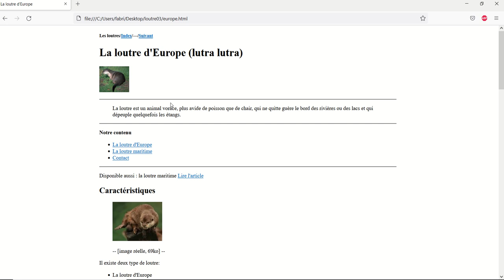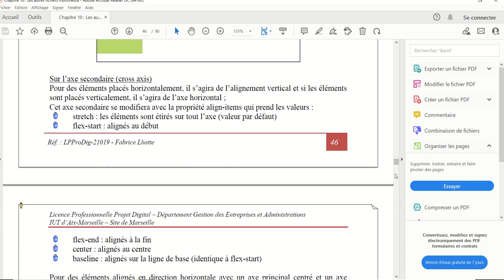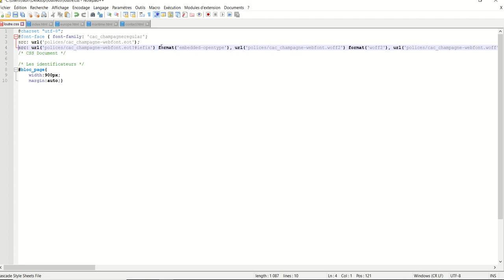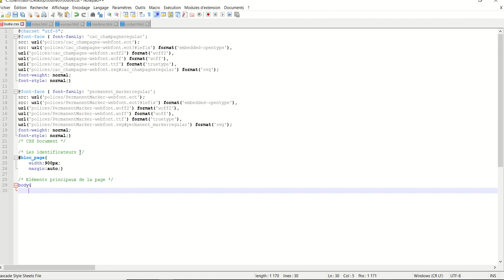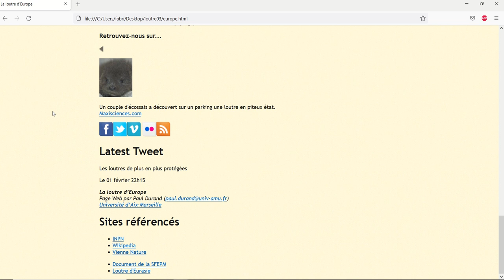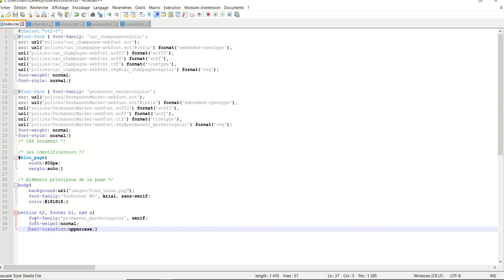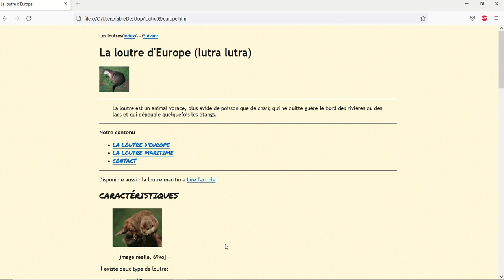CSS 022 - Webdesign - caractéristiques générales de la page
Tâches effectuées :
- Définition des polices personnalisées
- Définition du sélecteur body
- Définition des niveaux de titres et liens